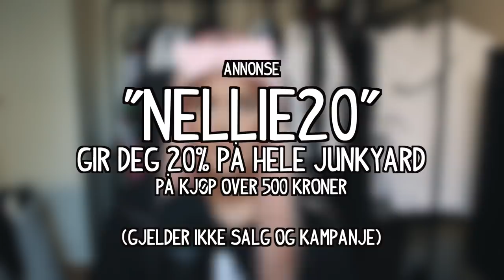JUNKYARD | TRY ON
Annonse, Junkyard.no

NELLIE20
GJELDER IKKE SALGSPRODUKTER, DEAL, KAMPANJE
Gyldig tom 1 mai

♥ Video/redigering:
✰Kamera: Canon EOS 700D + SIGMA 18-55mm f/1.8
✰Vlog Kamera: Canon powershot G7X og Canon Legria Mini
✰ Lyd: Røde Mic Pro & Blue Yeti
✰ Redigering: Final Cut Pro X